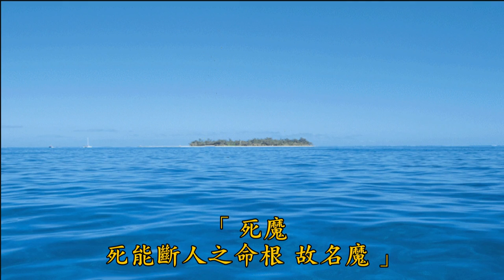學佛的體會（四）－學大乘起信論（新版字幕）44 胡小林老師